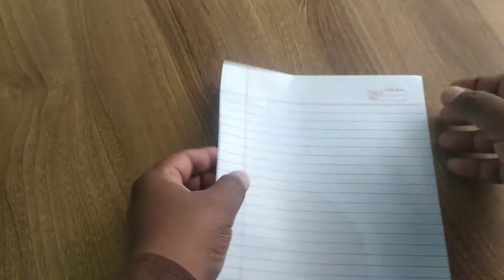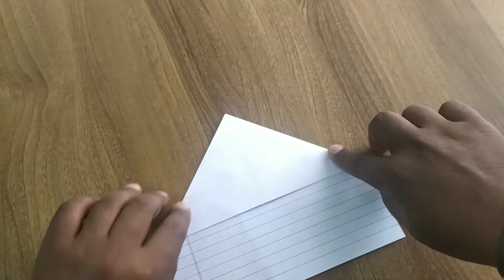dung beetle plane.ladybug plane.dung beetle paper plane.paper plane.bharti toy.ladybug paper plane